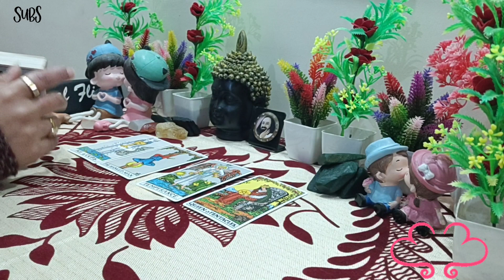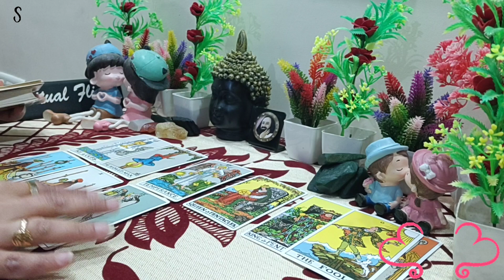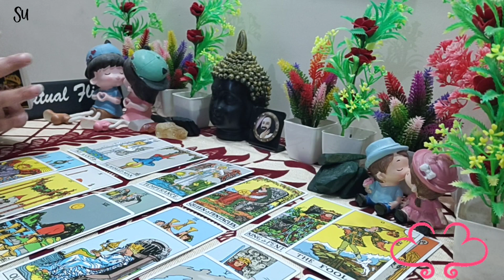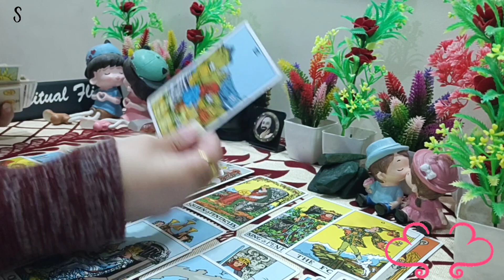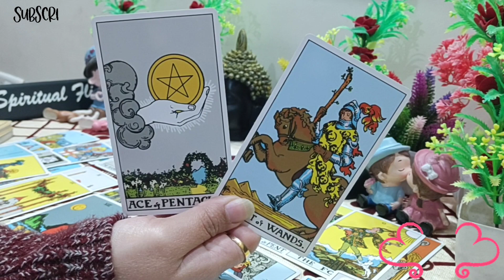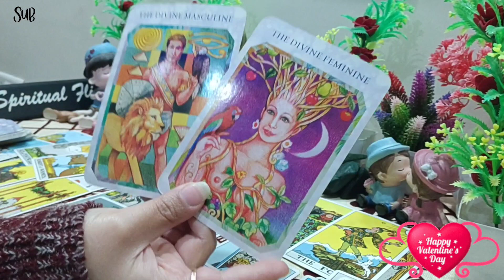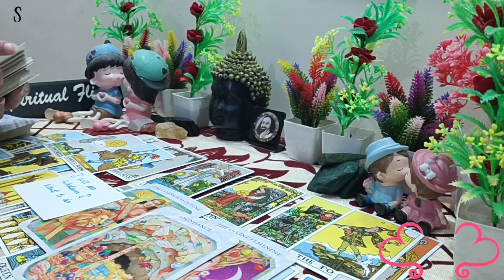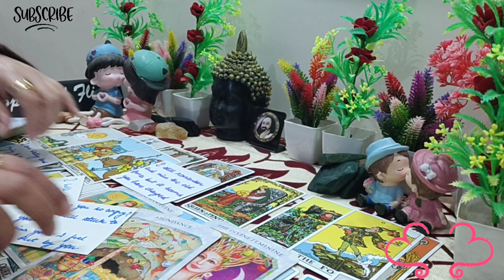LIBRA! "THIS DIVINE UNION IS ABOUT TO HAPPEN🥰 SOMEONE'S COMING TO OFFER U SOMETHING REAL!❤" FEB 2023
LIBRA LOVE READING FEB (14-15)